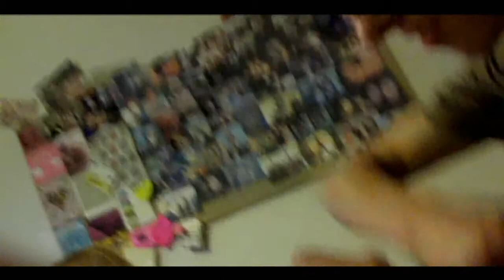Vlog Ep 17 Waverton/Sankeys/Motion/Bath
Haven't done a vlog for agessssssssssssss, just a couple of things i've been up to. Next vlog will have lots of stuff going on :)